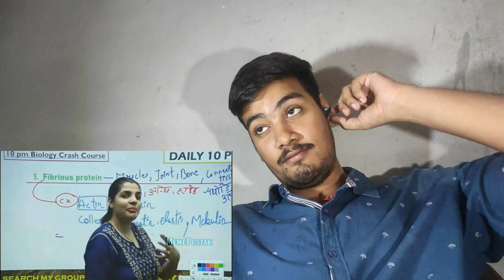Laugh Out Loud | Hilarious Weekly Indian Memes Reactions | Knight Reaction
In this engaging reaction video, I share my candid and hilarious responses to the latest viral trends, memes, and internet sensations. Join me as I laugh, cringe, and express my unfiltered thoughts on the most trending and entertaining content online. Don't miss out on the fun – hit play and let's react together